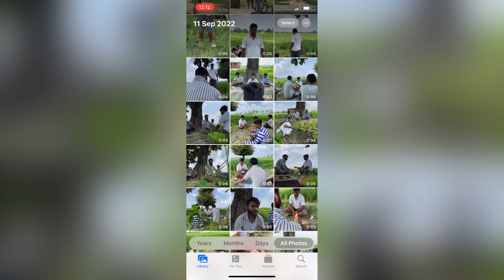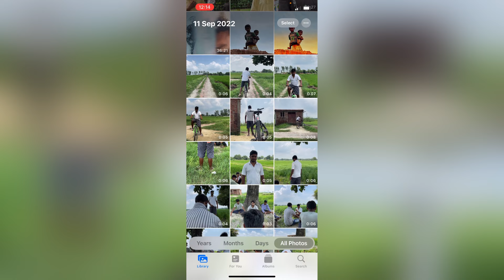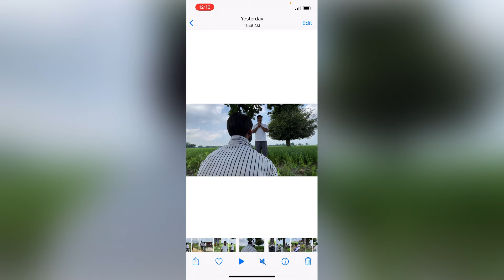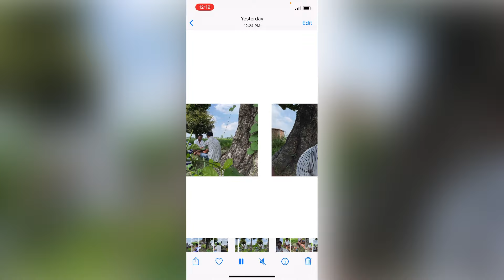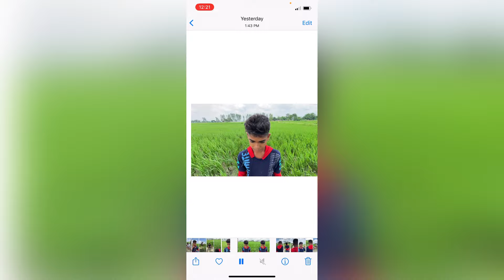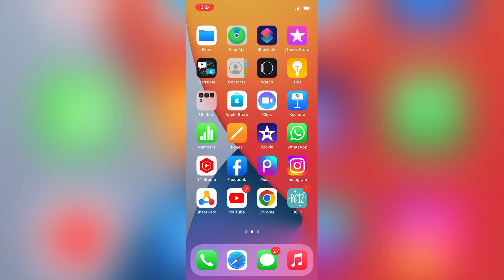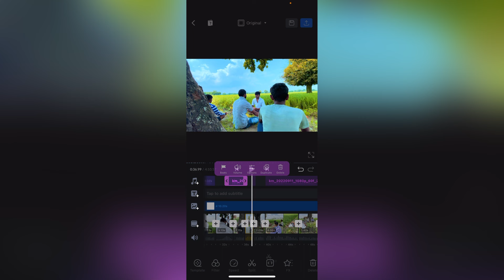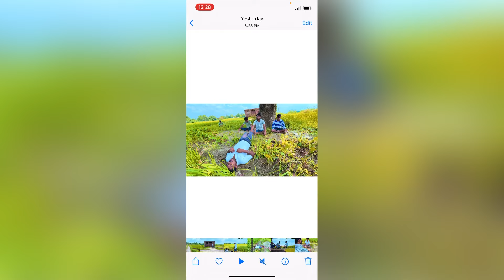कॉमेडी वीडियो कैसे बनाए | Comedy Video Kaise Banaye | How To Make Comedy Video | Hindi | लाखों कमाओ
Comedy video kaise banate hain aaj wahi bataya hu is video mein

Comedy video kaise banaen | कॉमेडी वीडियो कैसे बनाए | How To Make Comedy Video

Your Queries..